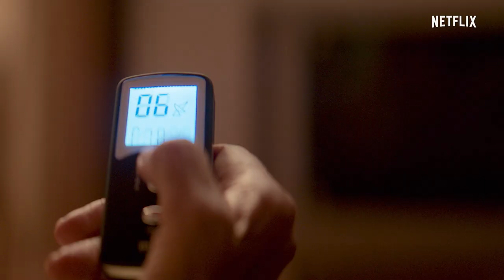Indian Grandma Reacts To Lust Stories | Netflix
Open relationships, vibrators or even Radhika Apte; Sharan’s grandma has some knowledge to share about it all while watching Lust Stories.

4 shorts detailing different relationships, Lust Stories is an anthology with a different director for each story. The stories take you through the journeys of different modern relationships through the woman’s perspective. Directed by Karan Johar, Dibakar Banerjee, Anurag Kashyap and Zoya Akhtar, Lust Stories is now streaming on Netflix India.